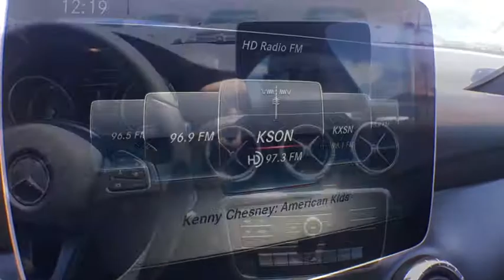2018 Mercedes-Benz CLA El Cajon, CA 80079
2018 Mercedes-Benz CLA
2018 Mercedes-Benz CLA CLA 250 - Stock#: 80079 - VIN#: WDDSJ4EB0JN537856

Even when still, it is evident the 2018 Mercedes-Benz CLA boasts athletic performance in its restyled, refined shape. With aggressive new styling, the CLA demands attention with 18in AMG wheels and a chrome diamond-block grille. Available new LED headlamps integrate LED Daytime Running Lamps that arch into the side profile, giving the CLA a sporty edge. The 208hp 2.0L inline-4 engine combines turbocharging with numerous advances to deliver more power from less fuel. Its rapid-multispark ignition and high-pressure Direct Injection can fine-tune themselves in milliseconds. Twin-scroll turbo quickly spins up to 230,000 rpm to boost response, with all 258 lb-ft of torque on tap at just 1,250 rpm. An ECO Start/Stop system automatically shuts off the engine at stoplights and other idle situations, to save fuel and reduce emissions. Comfort isnt sacrificed for luxury, the CLA cabin is truly a well-crafted home created with the driver as the main focus. Deep contours and integrated head restraints spill from the front seats to the back, giving optimum support to drive and passengers. Available Apple CarPlay and Android Audio bring entirely new interfaces to the CLAs cockpit. An advanced system of 8 air bags includes dual two-stage front air bags, front side-impact head/torso air bags, dual front knee air bags, and side curtain air bags for both seating rows. The first system of its kind, ATTENTION ASSIST continuously monitors different parameters of driving behavior, and can automatically alert the driver with both visual and audible warnings if it detects signs of drowsiness on long trips.